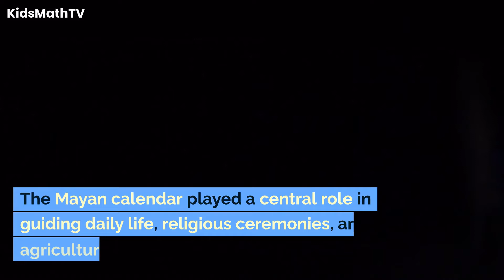The Mayan Calendar: How It Works And What It Means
The ancient Mayan civilization, nestled in the dense jungles of Mesoamerica, flourished for centuries, leaving behind a rich legacy of art, architecture, and intellectual achievements. Among the many jewels of Mayan civilization, Tikal stands out as a monumental city that reflects the grandeur and sophistication of Mayan culture. Additionally, the Mayan calendar, a marvel of mathematical precision and astronomical knowledge, has fascinated scholars and enthusiasts alike. In this exploration, we delve into the wonders of the Mayan civilization, with a focus on the iconic city of Tikal and the intricate Mayan calendar.

Tikal, located in present-day Guatemala, was one of the major city-states of the ancient Maya. With its origins dating back to the Preclassic Period (2000 BCE to 250 CE), Tikal reached its zenith during the Classic Period (250 to 900 CE), becoming a political, economic, and cultural powerhouse.
The cityscape of Tikal is adorned with impressive architectural structures, including towering pyramids, temples, and expansive plazas. The Great Jaguar Temple and the Temple of the Mask are iconic structures that showcase the Mayan mastery in construction and the intricate symbolism embedded in their architecture.
Tikal's urban planning reflects a meticulous layout, with structures strategically positioned for ceremonial, residential, and administrative purposes. The city's integration with the surrounding natural environment, including its central location within the Tikal National Park, further highlights the Mayan reverence for the natural world.

The Mayan calendar system is renowned for its mathematical precision and complexity. Consisting of multiple interlocking cycles, including the Tzolk'in (260 days) and the Haab' (365 days), the Mayan calendar demonstrated a deep understanding of celestial phenomena, agricultural cycles, and the synchronization of time.
The Long Count calendar, a significant component of the Mayan calendar system, allowed the recording of historical events and the measurement of extended periods. Notably, the Mayans utilized the Long Count to establish the "Calendar Round," a 52-year cycle that combined the Tzolk'in and Haab' calendars.
Mayan astronomers were adept at observing celestial events, and the calendar system reflected their keen understanding of astronomical phenomena. The Mayans tracked the movements of celestial bodies, such as the sun, moon, and Venus, integrating these observations into their calendar for religious, agricultural, and ceremonial purposes.

Tikal and the Mayan calendar experienced a resurgence of interest and appreciation in the 19th and 20th centuries. Archaeological efforts have unearthed the splendors of Tikal, revealing its cultural significance, while scholars continue to unravel the intricacies of the Mayan calendar.
The legacy of Tikal and the Mayan calendar endures as a testament to the intellectual and artistic achievements of the Mayan civilization. Today, UNESCO recognizes Tikal as a World Heritage Site, preserving its cultural and historical significance for future generations.

The Mayan civilization, with Tikal as its jewel and the Mayan calendar as its cosmic compendium, represents a pinnacle of ancient Mesoamerican achievements. Tikal's monumental structures and urban planning showcase the Mayans' architectural prowess, while the Mayan calendar stands as a testament to their advanced mathematical and astronomical knowledge. Unveiling the marvels of the Mayan civilization allows us to appreciate the profound cultural, scientific, and artistic contributions of this ancient society.